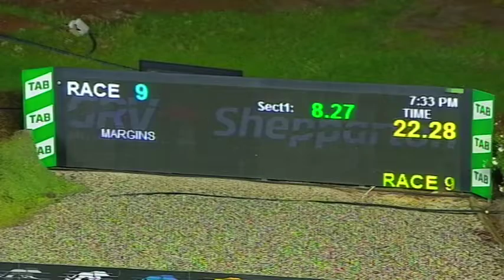SHP SAT 09 MAY 20 R9